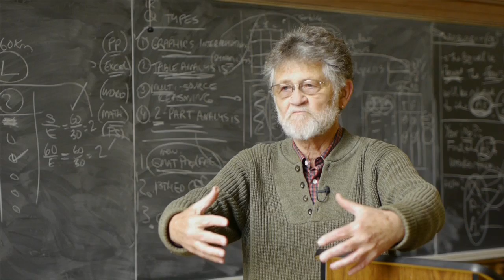What is ICS?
ICS described by students, faculty and others close to the school.